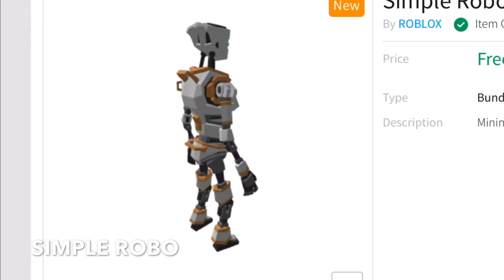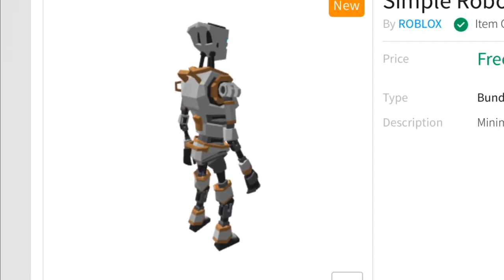ALL FREE RTHRO/ANTHRO PACKS IN ROBLOX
All the packs free!!!